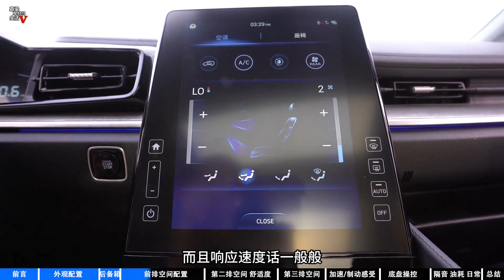【嘉梁实测】现代库斯途，15万起售，非常适合家庭的MPV